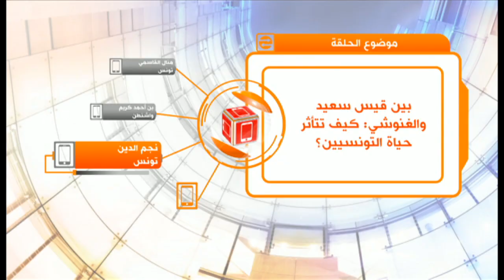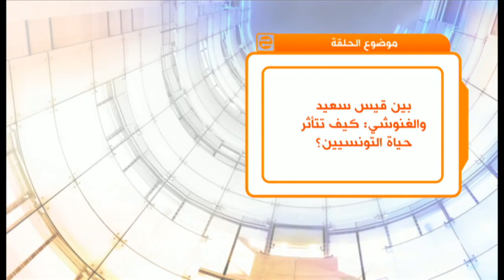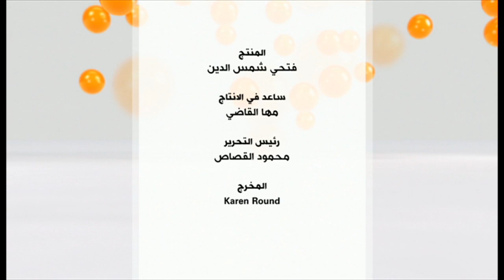هل أبرز الخلاف حول حكومة الوفاق في ليبيا خلافا أعمق بين قيس سعيد والغنوشي؟ | نقطة حوار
إلى أي مدى ترون تأثير القوى الإقليمية في المشهد السياسي التونسي؟
كيف تقيمون ما يقال عن دورين للإمارات وتركيا في التأثير في الداخل التونسي؟
هل يبدو الخلاف في تزايد بين الرئيس التونسي وزعيم حركة النهضة راشد الغنوشي؟
لماذا عجزت حكومات الثورة المتتالية في تونس عن توفير الوظائف وظروف حياة أفضل للتونسيين؟
وهل تؤدي حالة الاشتباك الحالية إلى إنقلاب على سلطة شرعية وصلت عبر الانتخابات؟